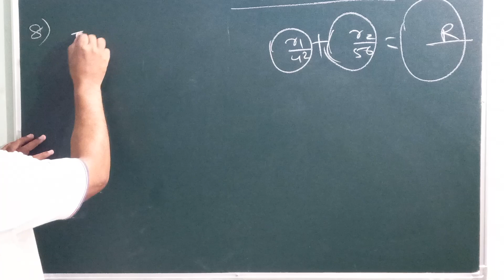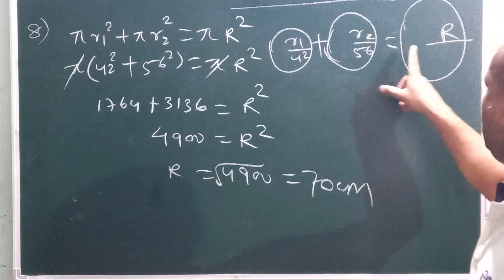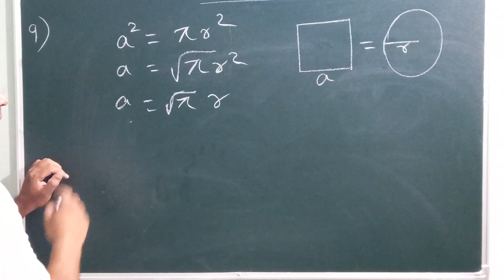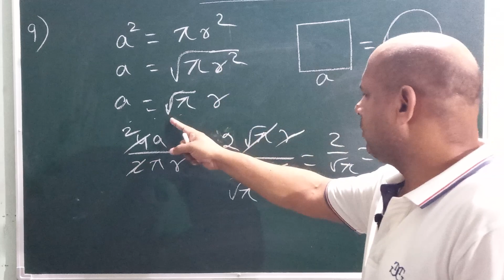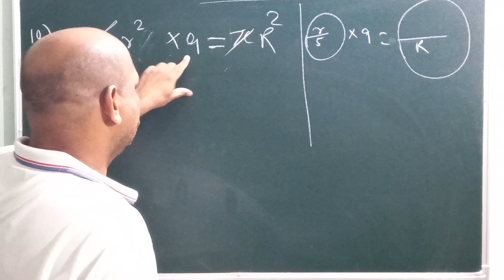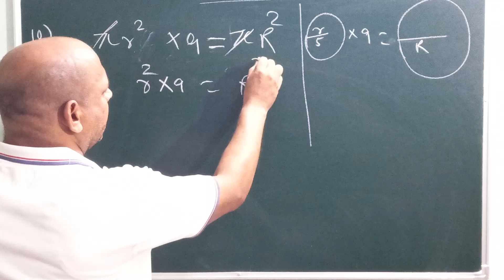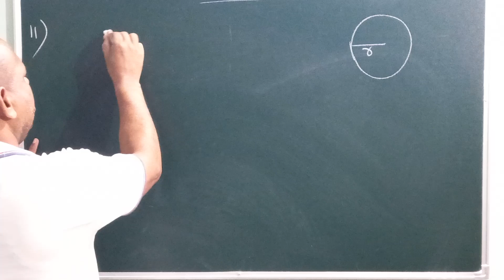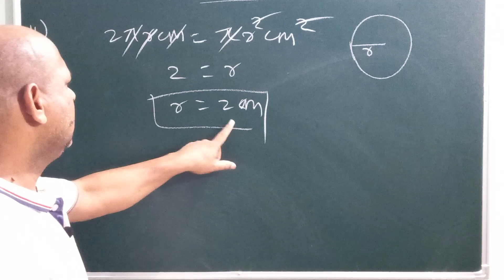BSE X MENSURATION 5(b) 8 to 11